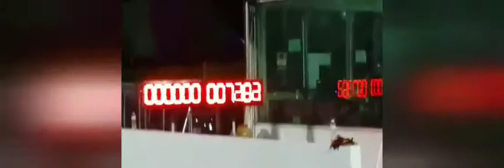Civic maestro drag race#402m 13.583 sec.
402m 13.583 sec.
zonaliaran liaranbatam dragbikeindonesia thailook civicmaestro civicferio civicgenio civic type-r#civic wonder